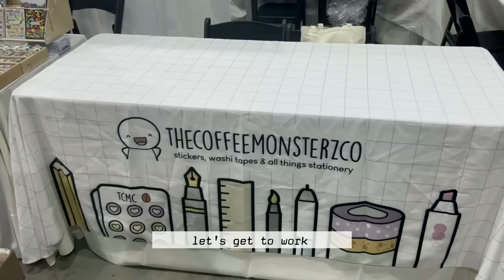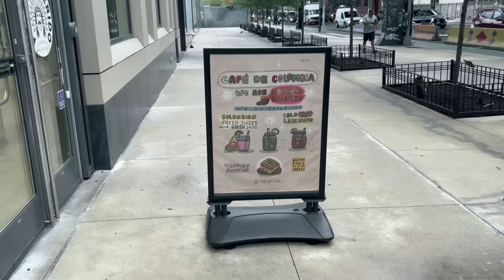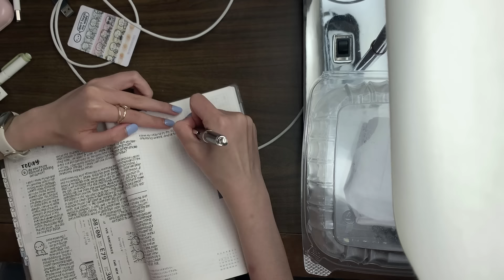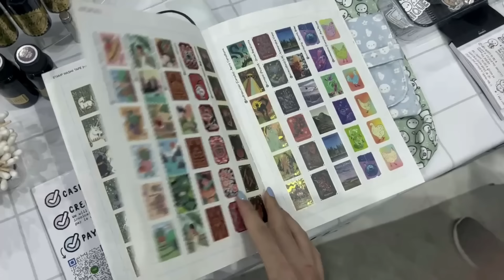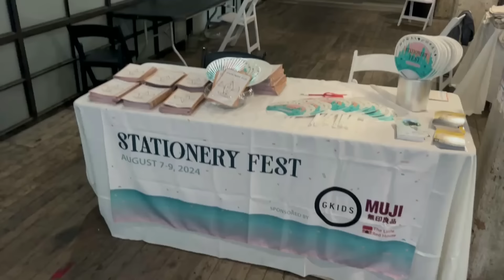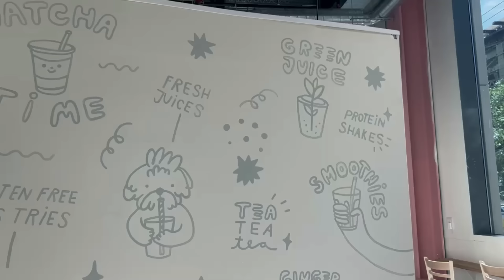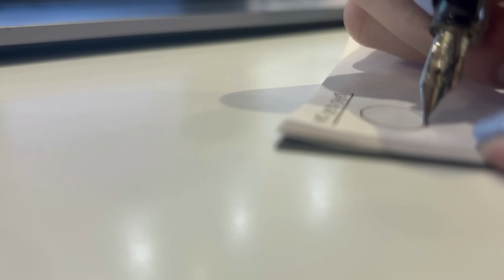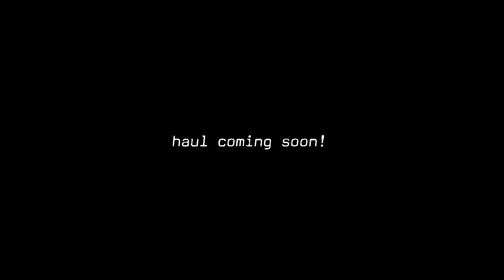Stationery Fest 2024 NYC Vlog | Vendor Booth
Ahh sorry, I didn't realize how little footage I got 😅 My job foremost was to ensure everyone who stopped by felt welcome, so that took priority over filming!!! I will have my haul video up on Sunday, I think ^__^ Thank you to everyone who came and I hope you had a blast!

ᴛɪᴍᴇꜱᴛᴀᴍᴘꜱ
Intro 00:00
Prep 00:06
Day 1 01:58
Day 2 04:19
Day 3 07:34
Exploring 10:46
Bye 12:53

NYC Stationery Fest hosted by Yoseka Stationery

ᴘʟᴀɴɴᴇʀꜱ ɪ'ᴍ ᴜꜱɪɴɢ
📄 Hobonichi Cousin
📄 Leuchtturm Pocket A6 Bullet Journal
📄 Take A Note A5
📄 Stalogy Notebook

ᴘᴇɴꜱ ɪ ᴜꜱᴇ
✒️ Leonardo Momento Magico: Extra Fine Gold Nib
✒️ TWSBI Eco: Extra Fine & Fine
💧 DeAtramentis Document Black Ink
✏️ Uni Alpha-Gel Shaker Mechanical Pencil 0.5mm Soft Grip
✍🏻 Energel Clena 0.4mm
✍🏻 Tombow Fudenosuke Brush Pens
✍🏻 Tombow Dual Brush Markers
✍🏻 Mildliner Highlighters